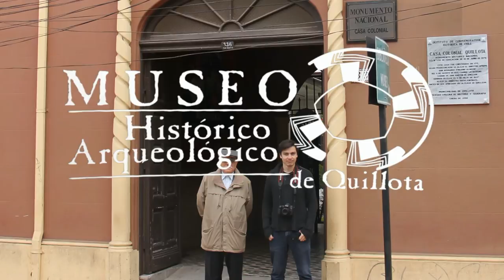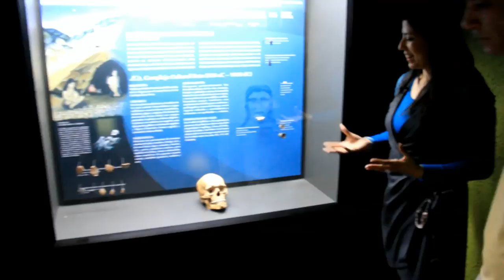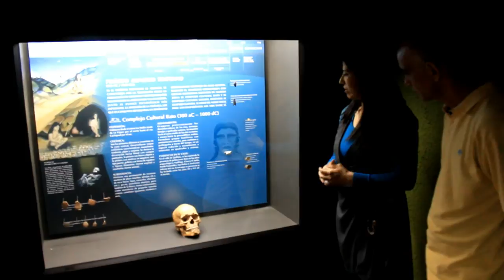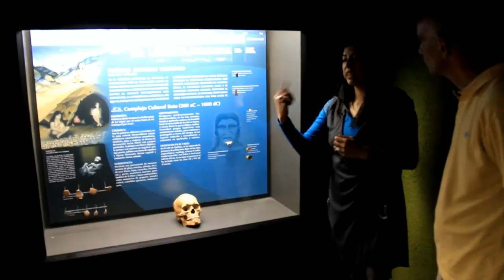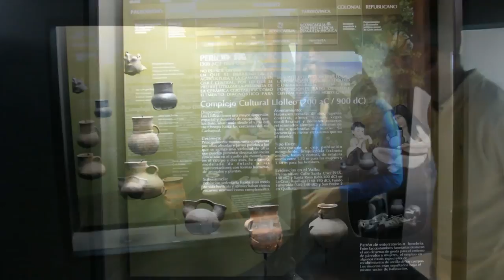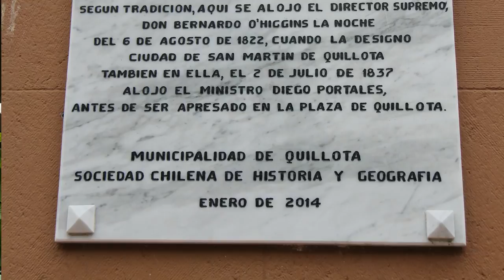8.2 Visita al Museo Arqueológico de Quillota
Se realiza una visita al Museo Histórico y Arqueológico de Quillota, con la guía de su directora, Pamela Maturana Figueroa, dando a conocer los primeros pobladores de la zona. El Dr. Jorge Vargas Díaz entrevista a la historiadora  Ivonne Cortes Lucero, encargada de gestión cultural del Museo, que da a conocer los antecedentes e investigaciones que se han realizado sobre el cerro Mauco de Aconcagua y la denominada fortaleza de su cumbre.